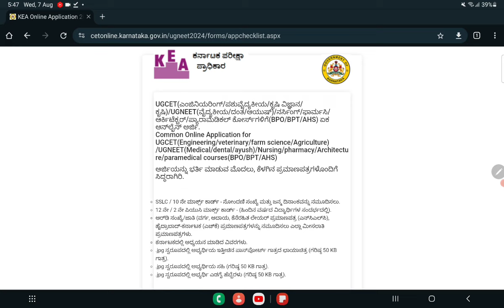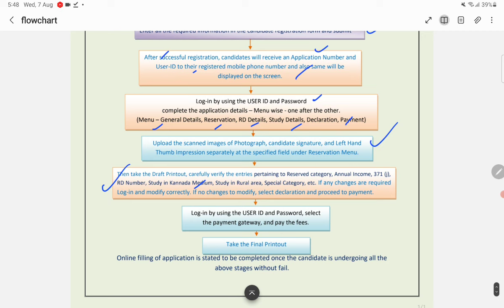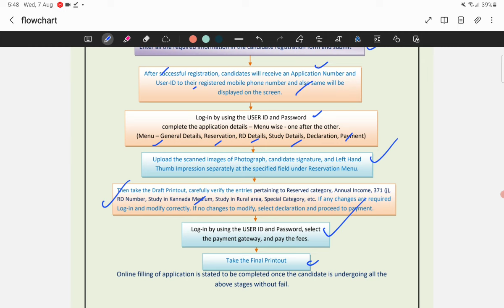HOW TO REGISTER KARNATAKA NEET 2024 COUNSELLING | ONLY NEET WRITTEN STUDENTS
Follow the Take It Smart channel on WhatsApp NEET  2024 Updates